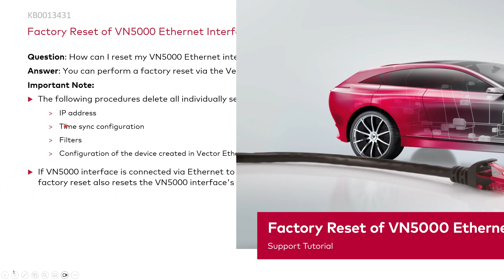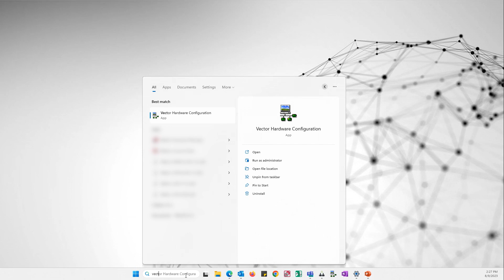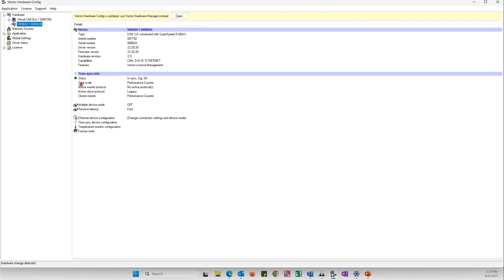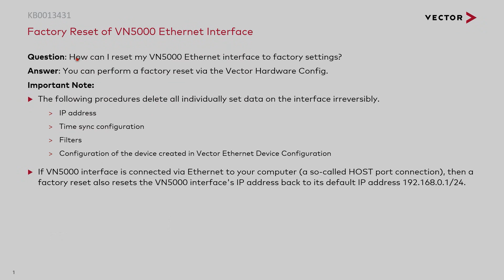Factory Reset of VN5000 Ethernet Interfaces | Vector TechTutorial